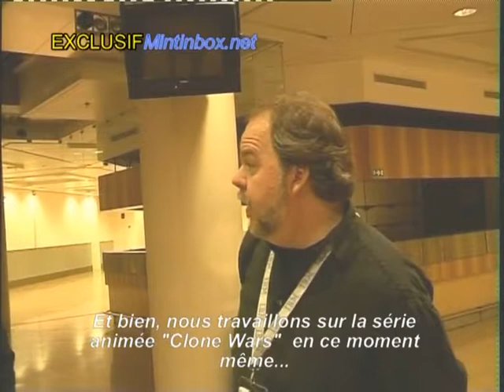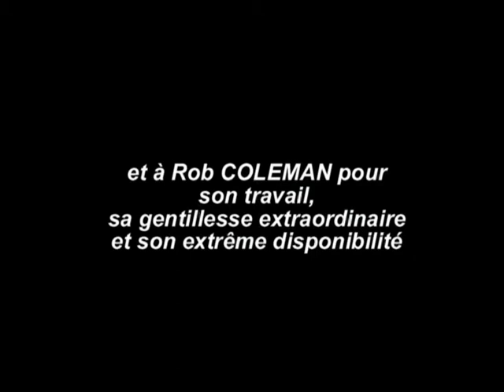Interview de Rob Coleman - Salon Imagina 2007 Monaco